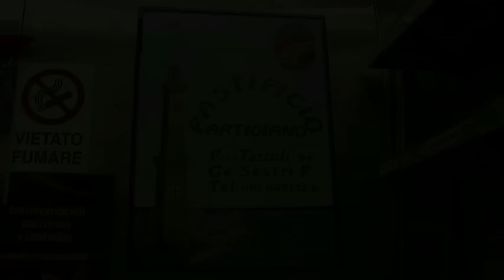Pastificio Artigiano di Sestri Ponente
Il percorso gastronomico continua presso il Pastificio Artigiano, situato in piazza Tazzoli 9 r. L'esercizio, gestito da Tina Farina, produce sughi e pasta trafilata al bronzo seguendo le ricette della tradizione.